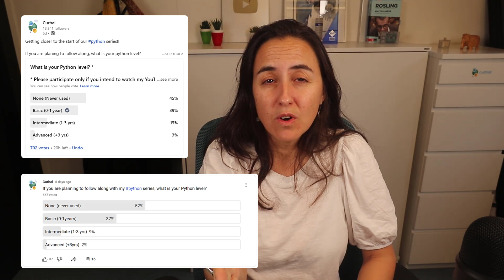Which python libraries should I learn and why | 🔥ANNOUCEMENT🔥 of our upcoming project!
Numpy, matplotlib, pandas, TensorFlow. you heard them all , but which one should you learn?

Lets go through the main python libraries for data science and figure out which ones to learn and why and I will also announce the project we will build together to learn python!

Looking forward to hear what you think!!